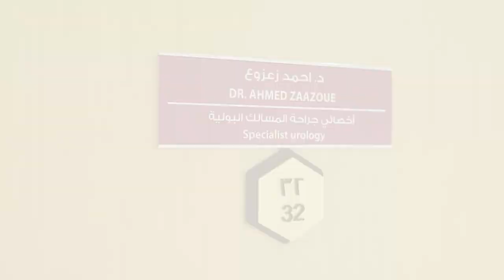Urinary Tract Infections - Symptoms & Treatments | Dr. Ahmed Zaazoue - Specialist Urology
Some Symptoms like a fever in the body and shivering that may be accompanied by sweating, burning, and frequent urination can be because of Urinary tract infection.
Dr. Ahmed Zaazoue - Specialist Urology at Burjeel Marina Mall
Talk About Urinary tract infection symptoms and treatment